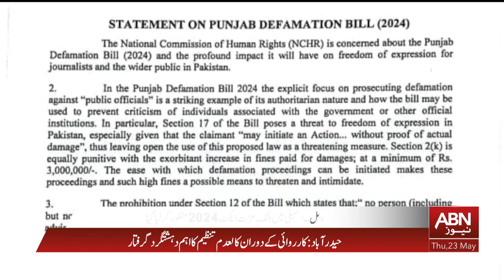DEFAMATION BILL 2024 PASSED IN PUNJAB ASSEMBLY | JOURNALISTS PROTEST | MALIK AHMED KHAN | ABN NEWS